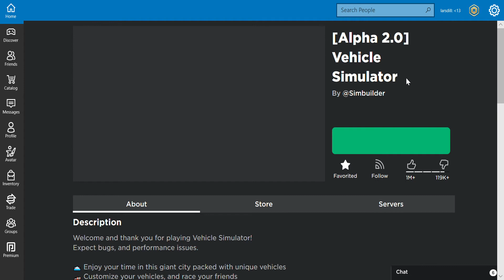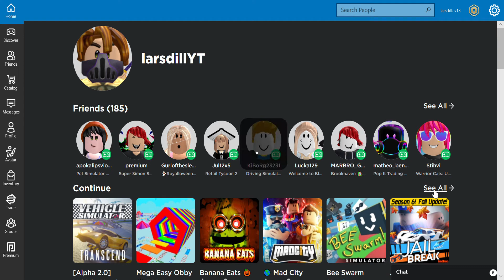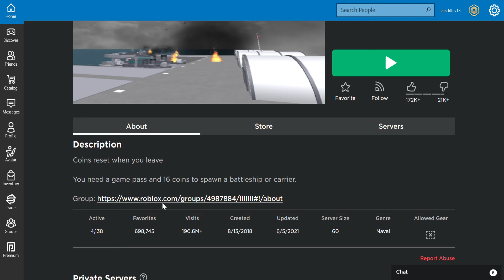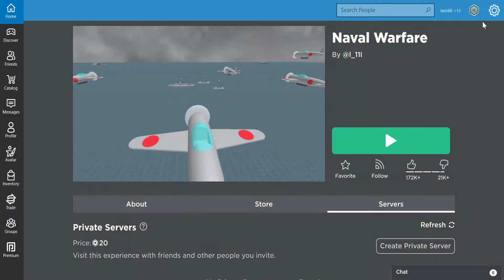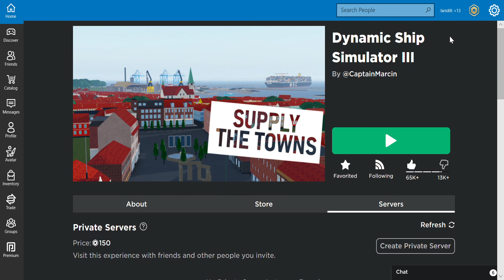More ROBLOX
link above to vehicle simulator...